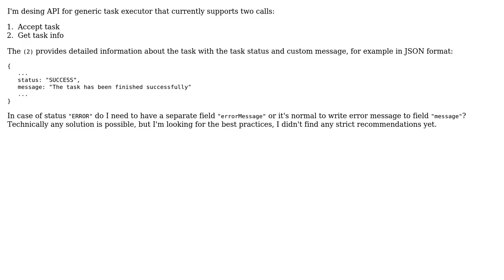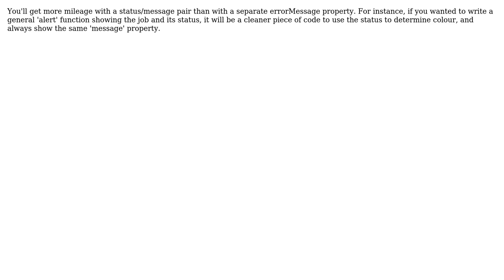Software Engineering: Message vs ErrorMessage API design (2 Solutions!!)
Software Engineering: Message vs ErrorMessage API design

With thanks & praise to God, and with thanks to the many people who have made this project possible! | Content (except music & images) licensed under CC BY-SA | Music | Images & others | With thanks to user user62575 user Robert Harvey user erkfel and the Stack Exchange Network Trademarks are property of their respective owners. You are responsible for your own actions.